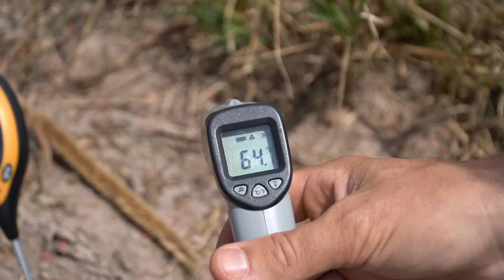MT CLIMA E MERCADO - Episódio 15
A série MT Clima e Mercado chegou ao fim da sua primeira temporada após visitar mais de 40 municípios em todas as regiões de MT.

No último episódio, o gerente de Logística, Evandro Carmo Thiesen e o coordenador de projetos da Comissão de Defesa Agrícola, Franklin Vaz, faz um balanço das lavouras.

O presidente eleito da Aprosoja-MT, Lucas Costa Beber, também dá um recado para os produtores.

 Confira